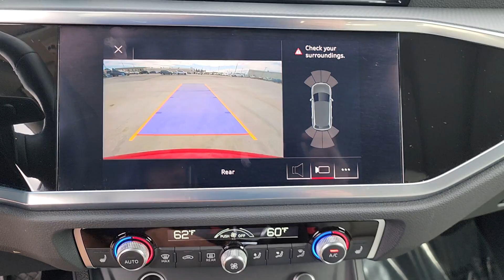2021 Audi Q3 Premium Plus OK Tulsa, Broken Arrow, Bixby, Joplin, Owasso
Pre-Owned 2021 Audi Q3 Premium Plus available at Audi Tulsa located in 4208 South Memorial Drive, Tulsa, OK, 74145. Servicing the Tulsa, Broken Arrow, Bixby, Joplin, Owasso area.

You just found the  2021  Audi Q3.  This luxurious Q3 delivers a premium passenger experience, lively road manners, and impressive versatility all wrapped in sophisticated style. Winding roads beckon you to explore in this delightful subcompact SUV. These are just some of the great options this vehicle comes with: Apple Carplay®/Android Auto®, Wireless Charging Station, Moonroof, Keyless Entry, Back-Up Camera, Woodgrain Interior Trim, Adaptive Cruise Control, Power Liftgate, Heated Mirrors, Power Passenger Seat. Infuse the journey with satisfying luxury in this extraordinary Q3. Come in for a test drive. Our team will make it the best part of your day.